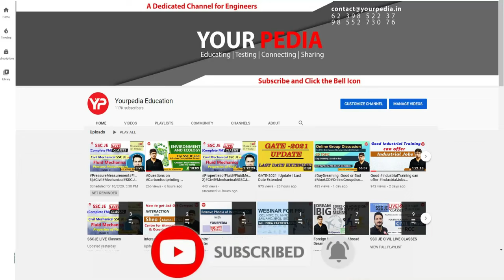Pursuing M.Tech in IISC Bangalore in Smart Manufacturing |PGC 2023 Final Selection Aditya |YourPedia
Pursuing M.Tech in IISC Bangalore in Smart Manufacturing (CPDM) | Centre for Product Design and Manufacturing(CPDM) | ECE | PGC 2023 Final Selection Aditya Pawar | B.tech from Ramrao Adik Institute of Technology, Mumbai | Start PSU's Interview Preparation & Guidance with YourPedia

Inspirational Videos of Selected Students:

Environmental Science & Engineering GATE Preparation:

 • Environmental Che...
YourPedia Selections:

 • Interaction with ...

 • Interview questio...

 • Interview questio...

 • Interview questio...

 • Interview questio...